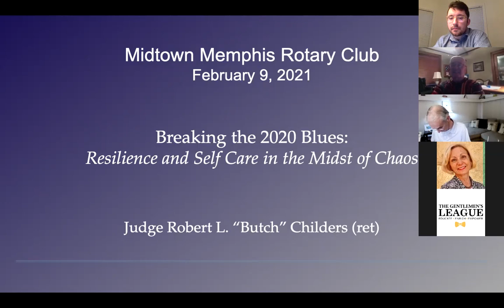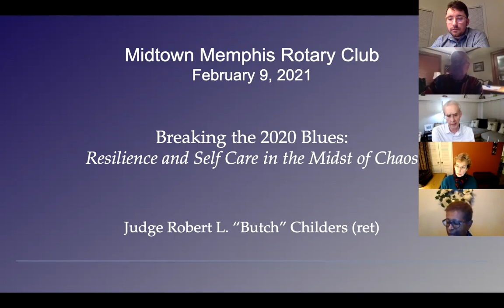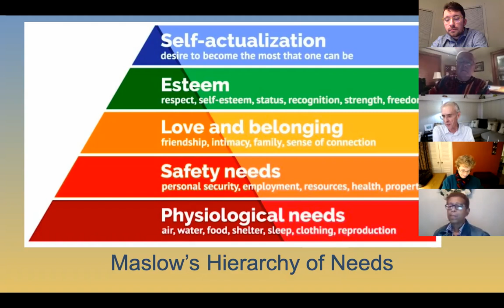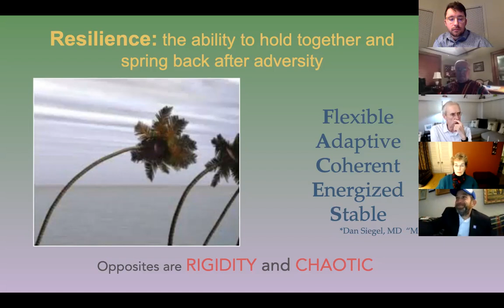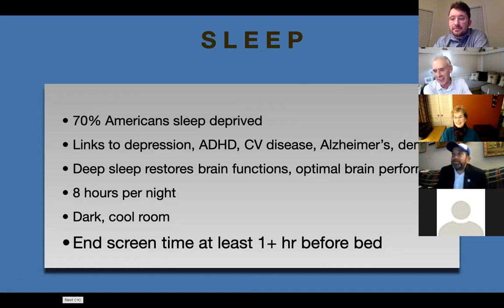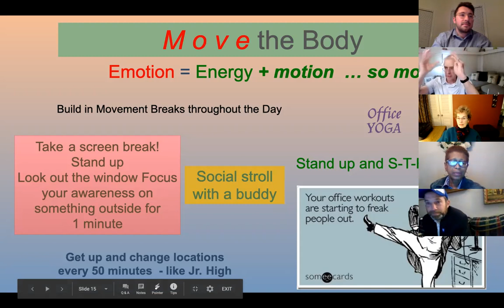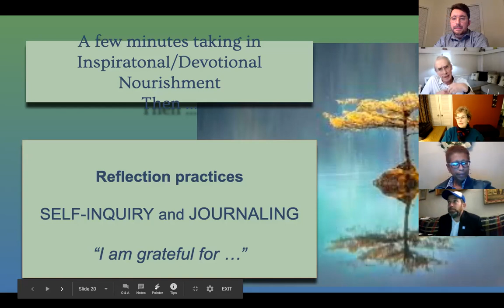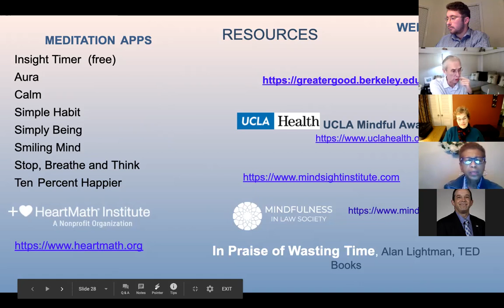2/9/2021 MMRC Meeting with Judge Butch Childers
MMRC member Butch Childers returns to share additional benefits and methods of mindfulness and meditation – So important as we cope with so many issues in early 2021!